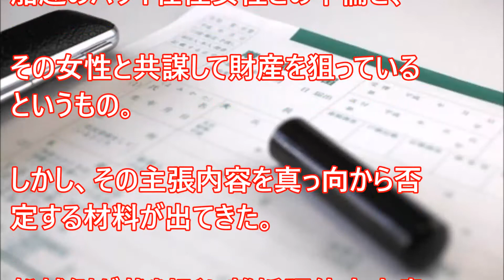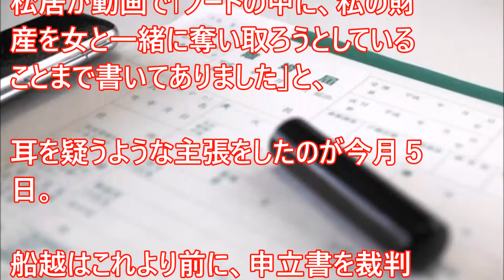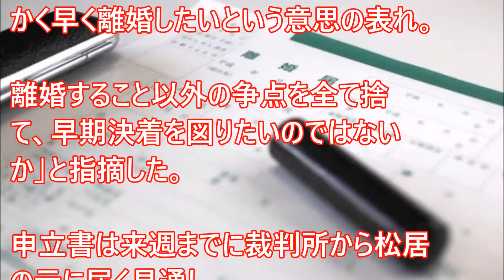【全部演技？】松居一代さんアウトかｗｗｗ船越英一郎の関係者が衝撃事実を激白ｗｗｗｗｗ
【離婚へ】松居一代さんアウトかｗｗｗ船越英一郎の関係者が衝撃事実を激白ｗｗｗｗｗ

【CR緋弾のアリアⅡ Aria the Scarlet Ammo】アイランドに風穴？！アリアでヒスってきました！【 いそまるの成り上がり回胴録#194】[パチスロ][スロット]

海外の反応 米英軍が自衛隊を問い詰めた『お前らイラク人に何をしたんだ？』マスコミが決して伝えない自衛隊の真の姿。自衛隊への地元の大量デモ発生に、米英軍は混乱した。

【韓国崩壊】日本政府高官「日本はお前らを助けない」発言に韓国政府が驚愕!反日外交のツケが最悪の形でブーメランｗｗ 韓国高官は口を詰まらせる始末・